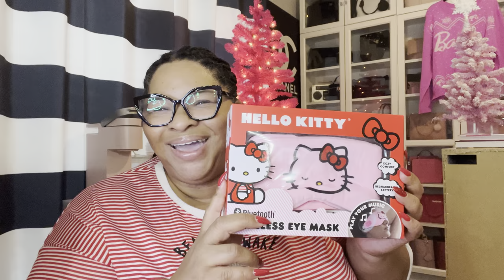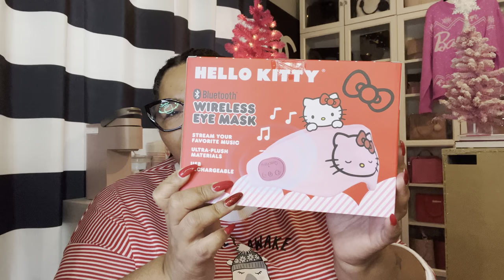What I got for my birthday part 2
Let’s get into more birthday goodies..

What i got for my birthday part 1
Mini birthday vlog + What I got for my birthday

Birthday gifts w/links
Purse strap
Hk luggage tags

Amazon  storefront :

Code: fav32347

It's essentially Amazon but the prices are insane🔥

Wanna join the Temu family?

Shyne Smith
3548 Shelby Ln
DRY1221

*The music used to create my content
is mines, and i have ALL the rights to it
*some music used is for content purposes only!.